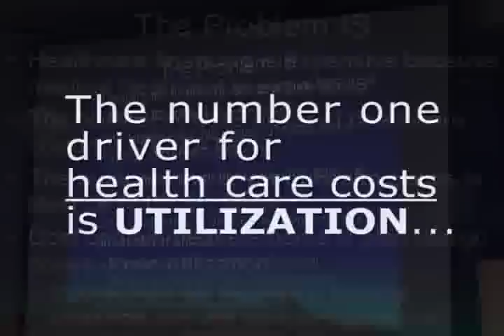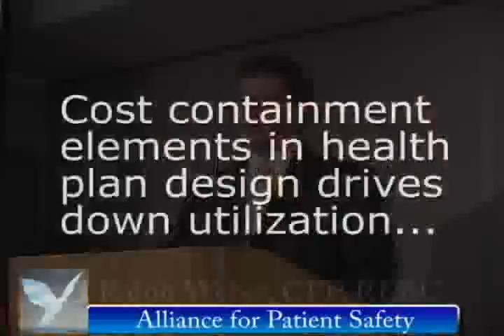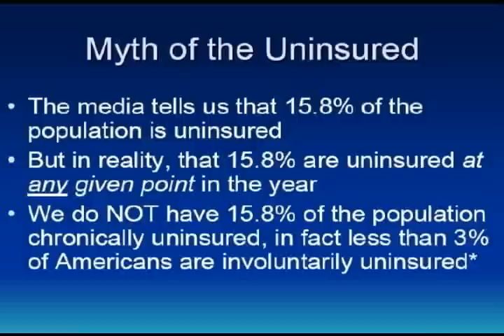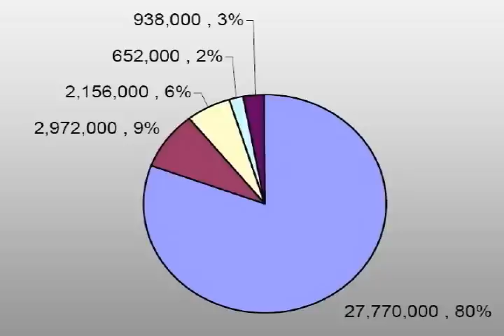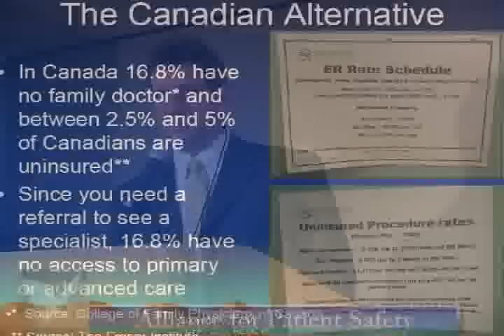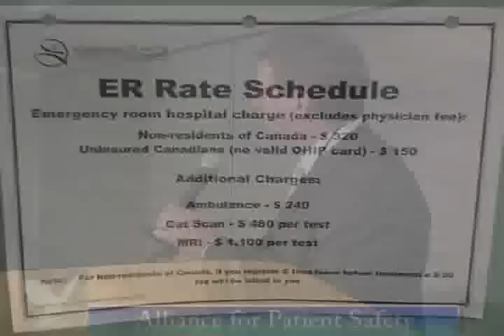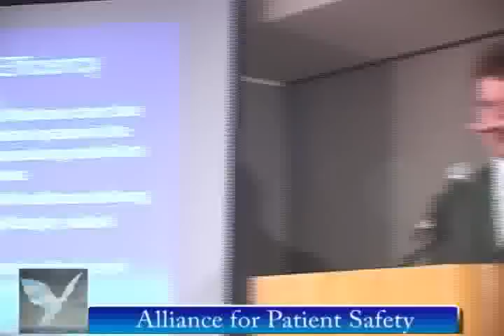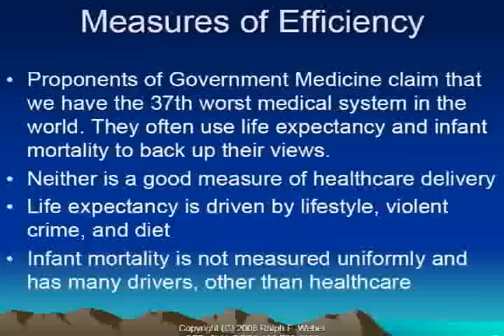Health Forum 2008 Part II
Part II - Ralph Weber CFP REBC, presents information on the myths and realities of health care and single payer alternatives.  Held at the Hyatt Hotel in San Francisco on 22 Feb 2008, the panel of medical and insurance experts discuss the positive and negative aspects of US healthcare, some effective cost-saving alternatives to major HMO/PPO systems, the way HMO/PPOs rip off consumers and how to avoid those rip-offs, and how some doctors successfully provide "boutique health care" for those who want great service at a reduced price.